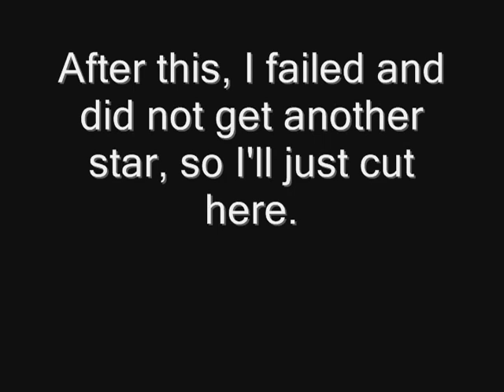Let's Play Super Mario 64 - Part 22